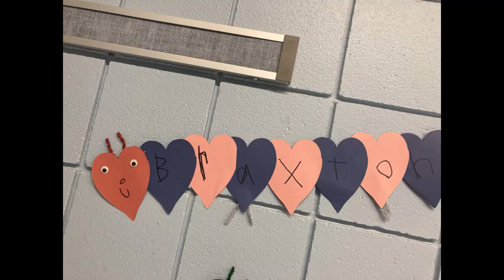Ruth Clark Elementary Mrs McCaffree's Kindergarten